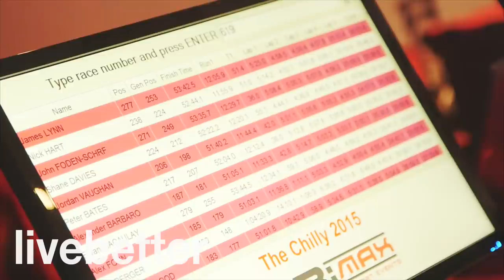Música motivante para salir a correr con ganas. Música para hacer ejercicio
Y si has llegado leyendo hasta aquí, es que estás disfrutando de tiempo libre, no? Que envidia!